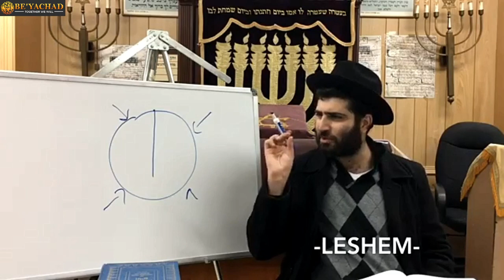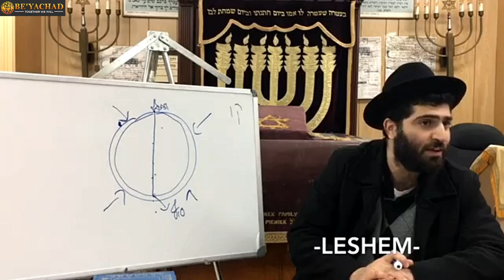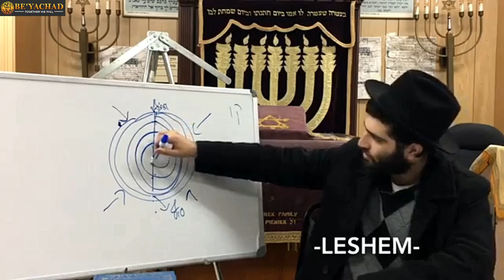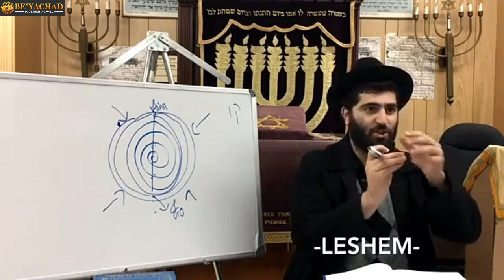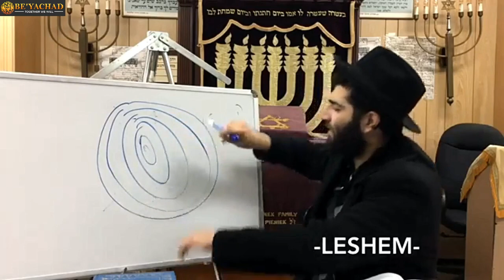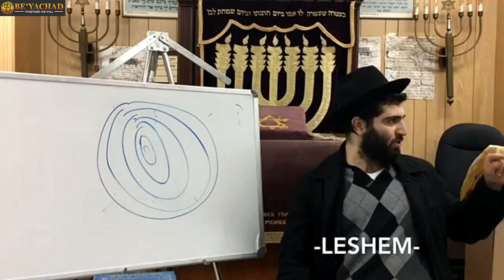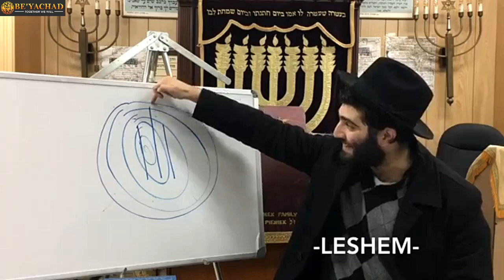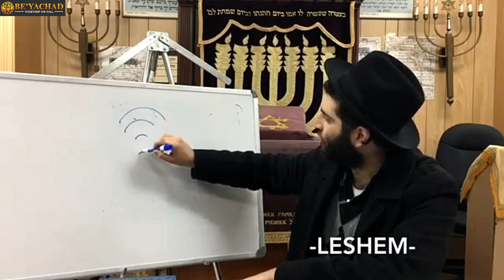Otzrot Chaim Part 3 - Rav Shalom Gadaev 5779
OtzrotChaim Part 3 - RavGadaev 5779